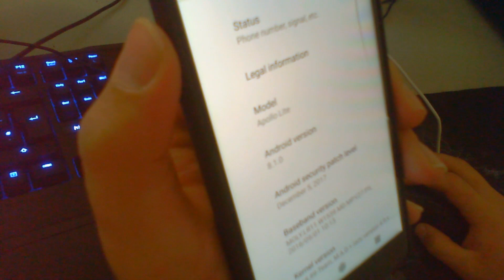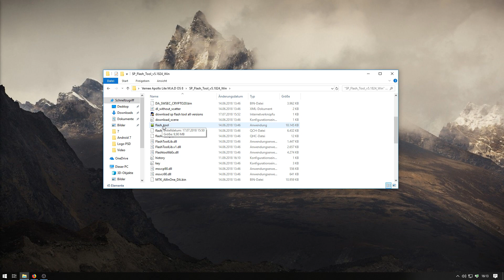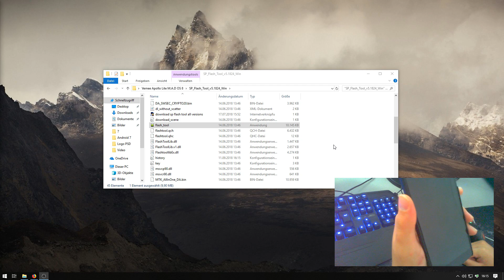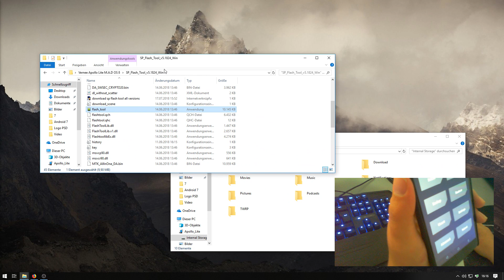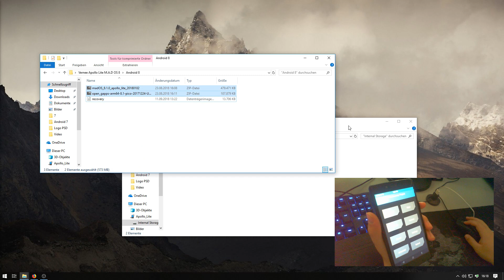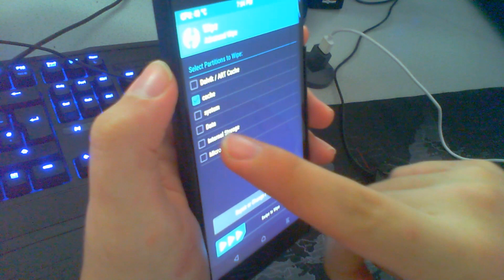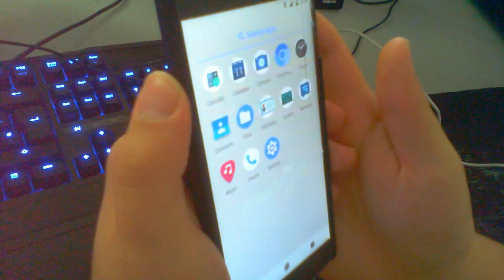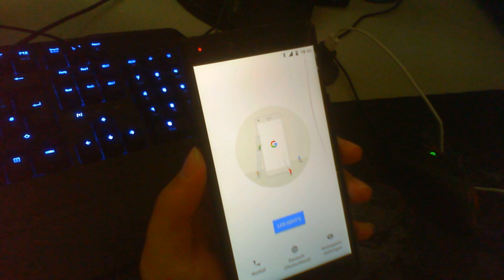Vernee Apollo Lite: m.a.d.OS 8.1 FULL installation tutorial [HD/ENG]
In this tutorial im going to show you, how to install the newest Android 8.1 on the Vernee Apollo Lite.